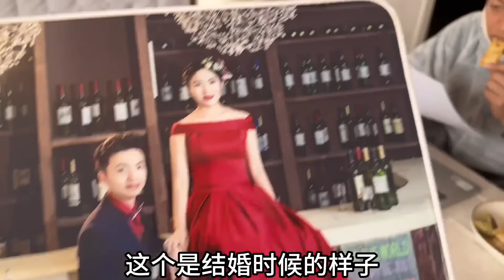结婚七年老公像换了一个人，从130胖到160，今天带他好好收拾一下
"视频中的所有场景都是自然发生的，没有经过任何人为制造或操控，与暴力或血腥无关。"

请放心，本视频涉及的害虫灭杀手法是经过认可的合法程序，无动物受害。